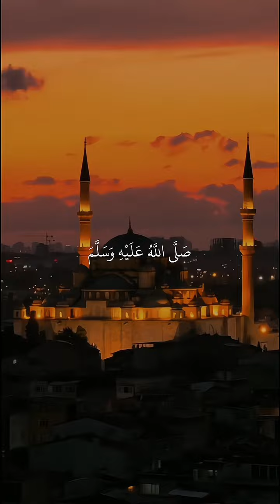Allahuma salli ala sayyidina Muhammad ❤️❤️saiftravler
للهم صلي على سيدنا ونبينا وحبيبنا محمد عليه افضل الصلاه والسلام